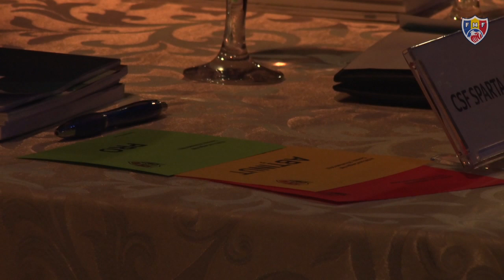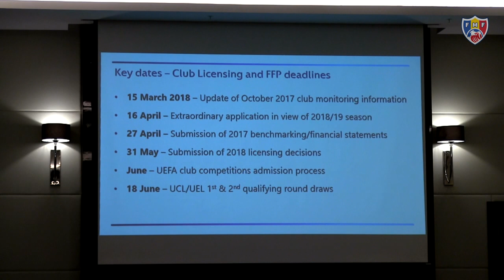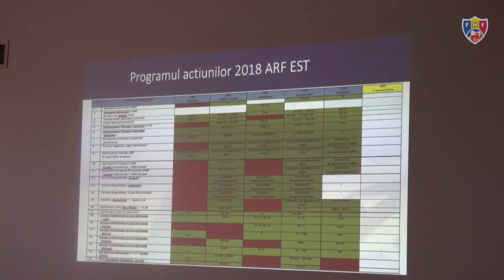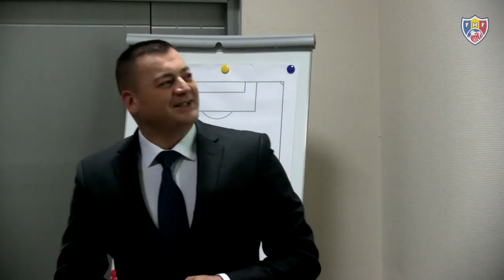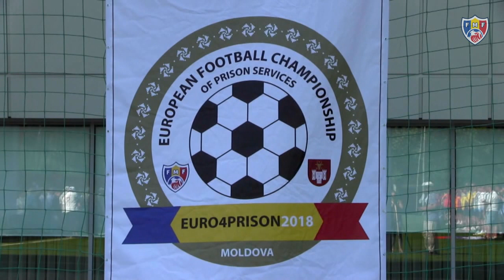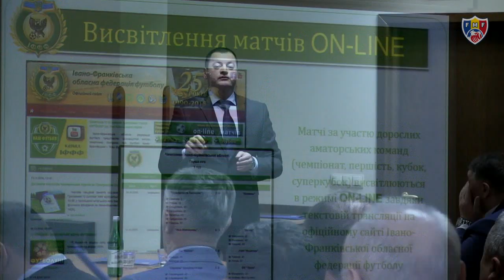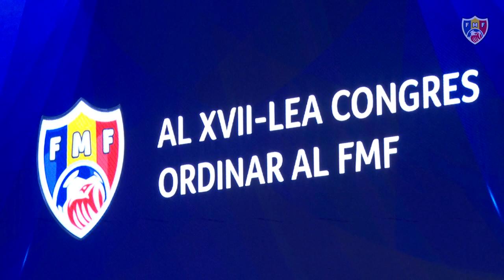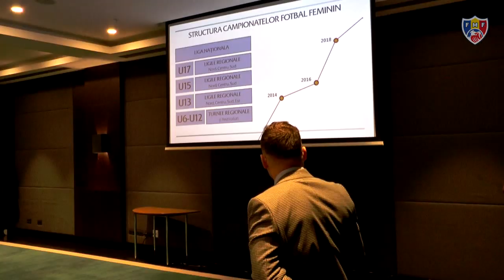Discurs Pavel Cebanu // Congresul al XVII-lea al FMF, 25.01.2019